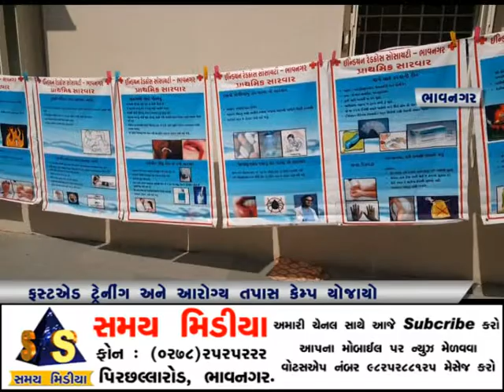ઇન્ડિયન રેડક્રોસ સોસાયટી દ્વારા ફસ્ટએડ ટ્રેનિંગ અને આરોગ્ય તપાસ કેમ્પ યોજાયો